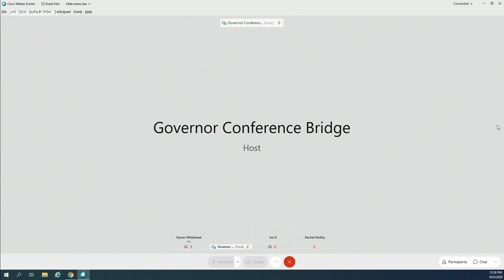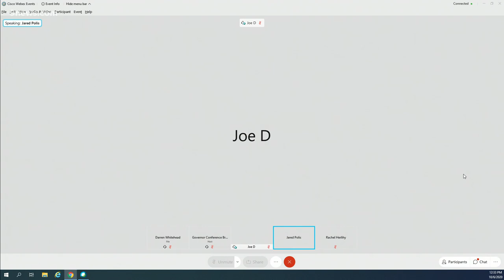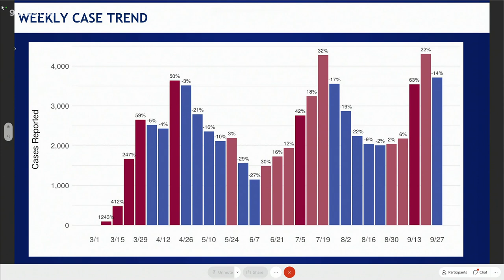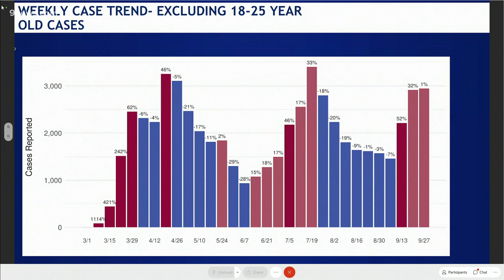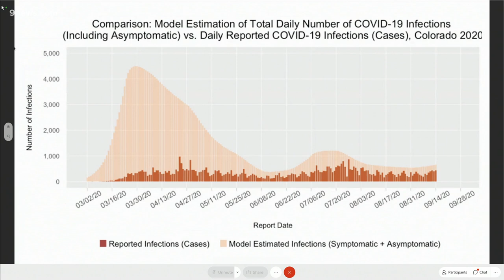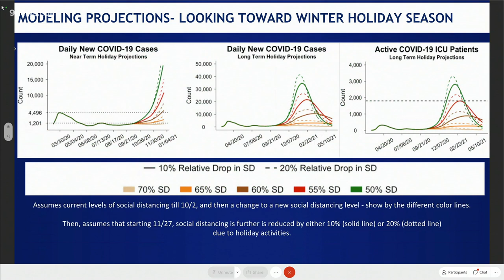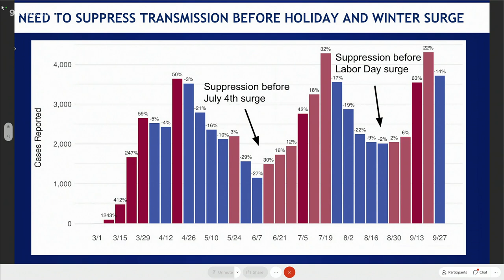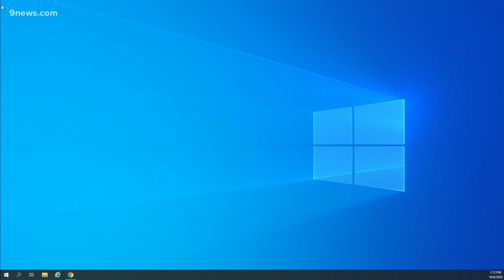Gov. Jared Polis provides update about state's COVID-19 response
Gov. Jared Polis holds a news briefing to provide the latest information on the state's response to the COVID-19 pandemic.

9NEWS (KUSA) is located in Denver, Colorado.